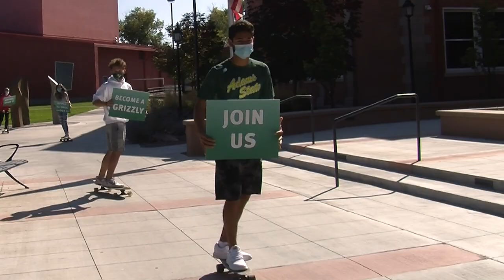Adams State University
Adams State University excels in outdoor education, teacher education, among other bachelor's and master's degrees.